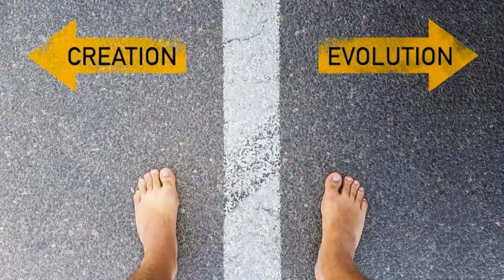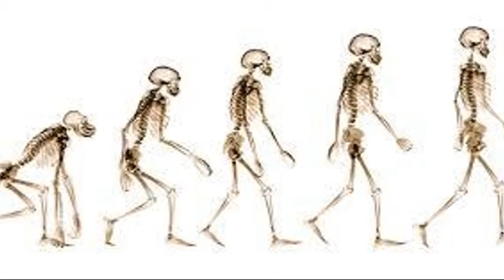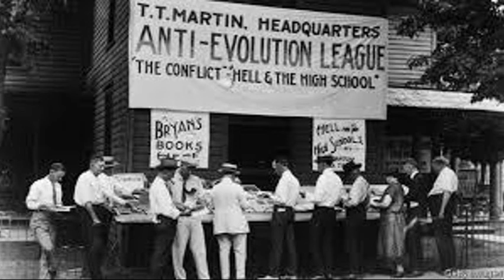Evolution v. Creationism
Passion Project - A.M.